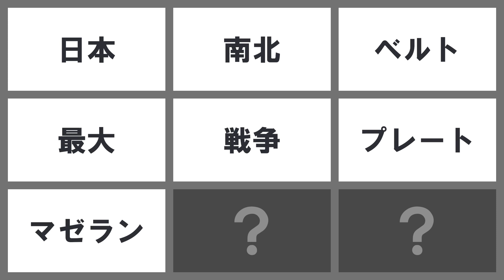９つのヒントから答えを導け！【９ヒント vol 218】